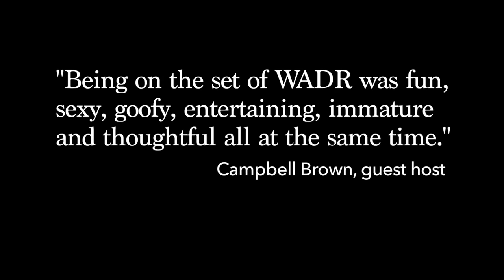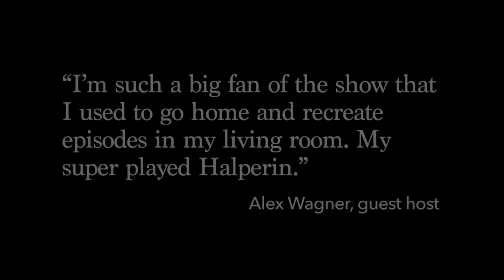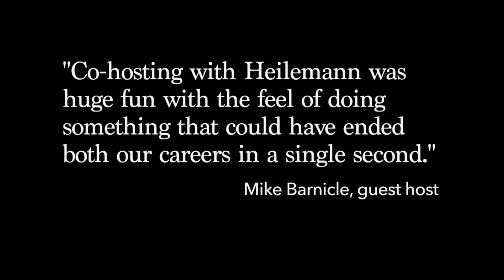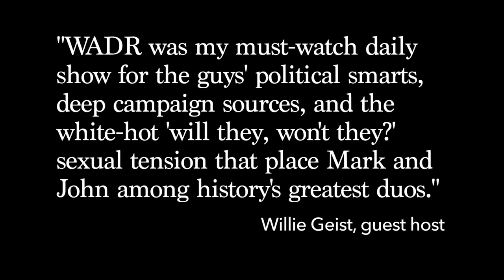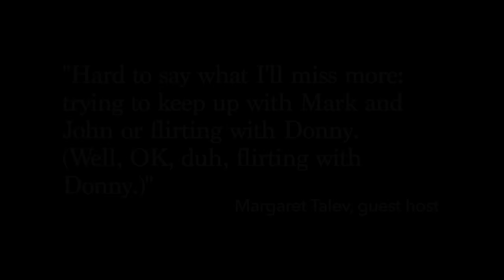With All Due Respect: Sayonara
Two years of WADR. So much to cover. Jeff Goldblum, Jeff Daniels, Julianne Moore, Adam Scott, and Savannah Guthrie and other special guests take us through it.